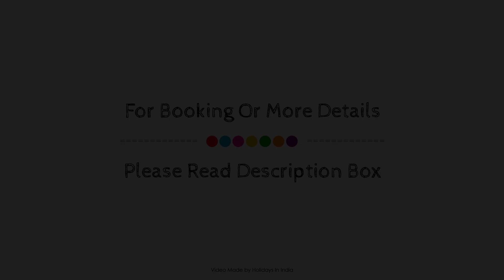Flagship 63586 Seven Hills Resort Conventional Centre, Pondicherry, India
Searching For
1. Flagship 63586 Seven Hills Resort Conventional Centre - Pondicherry
2. Flagship 63586 Seven Hills Resort Conventional Centre - Pondicherry Virtual Tour
3. Flagship 63586 Seven Hills Resort Conventional Centre - Pondicherry Rooms
4. Flagship 63586 Seven Hills Resort Conventional Centre - Pondicherry Amenities
5. Flagship 63586 Seven Hills Resort Conventional Centre - Pondicherry Videos
6. Flagship 63586 Seven Hills Resort Conventional Centre - Pondicherry Offers
7. Flagship 63586 Seven Hills Resort Conventional Centre - Pondicherry Deals
Audio Credit:
Track Title: Subway Dreams
Artist: Dan Henig